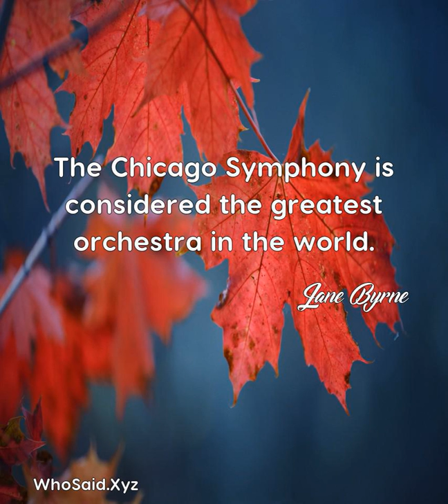Jane Byrne: The Chicago Symphony is considered the greatest orchest.....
The Chicago Symphony is considered the greatest orchestra in the world.  A quote from, Jane Byrne